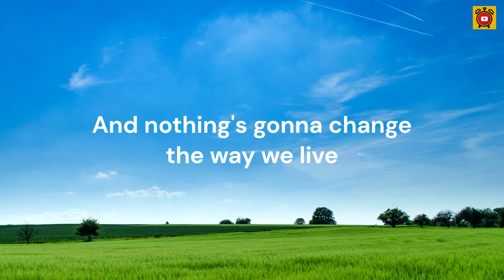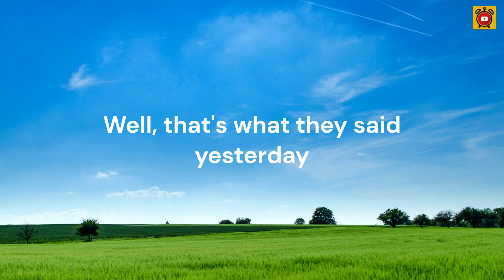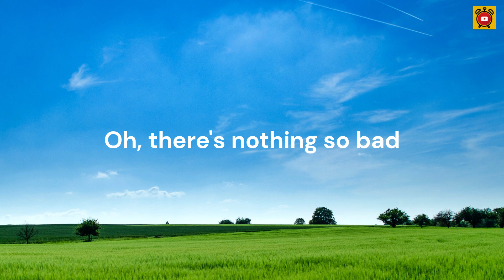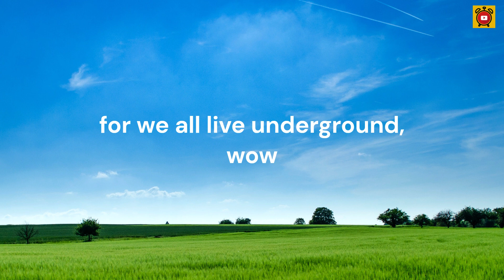Jamiroquai - Virtual Insanity ( Lyrics & Video )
Virtual Insanity - Jamiroquai ( Lyrics & Video )

What we're living in?
Lemme tell ya
Yeah, it's a wonder man can eat at all
When things are big that should be small
Who can tell what magic spells we'll be doing for us
And I'm giving all my love to this world
Only to be told
I can't see, I can't breathe
No more will we be
And nothing's gonna change the way we live
'Cause we can always take, but never give
And now that things are changing for the worse, see
Whoa, it's a crazy world we're living in
And I just can't see that half of us immersed in sin
Is all we have to give these
Futures made of virtual insanity, now
Always seem to be governed by this love we have
For these useless, twisting, of our new technology
Oh, now there is no sound, for we all live underground
And I'm thinking what a mess we're in
Hard to know where to begin
If I could slip the sickly ties that earthly man has made
And now every mother can choose the color
Of her child, that's not nature's way
Well, that's what they said yesterday
There's nothing left to do, but pray
I think it's time to find a new religion
Whoa, it's so insane
To synthesize another strain
There's something in these futures
That we have to be told
Oh, now there is no sound, for we all live underground, wow
Now there is no sound
If we all live underground
And now it's virtual insanity
Forget your virtual reality
Oh, there's nothing so bad
As a man-made man
Oh, yeah, I know, yeah (take it to the dance floor)
I know I can't go on
Of this virtual insanity we're living in
Has got to change, yeah
Things will never be the same
And I can't go on
Where we're living in
Oh, oh, virtual insanity
Oh, this world
He's got to change
'Cause I just
I just can't keep going on in this virtual, virtual insanity
That we're living in, that we're living in
And that virtual insanity is what is, yeah
Oh, now there is no sound, for we all live underground, oh
Futures made of, now, virtual insanity
Now we all, we seem to be governed by a love
And now there is no sound, for we all live underground
Yes, we do, oh
now this life that we live in
(Virtual insanity) it's all going wrong
Out of the window (living in)
Do you know there is nothing worse than (virtual insanity)
a man-made man
(Virtual insanity) there's nothing worse than
(Living in) a foolish man
(Virtual insanity) hey!
Virtual insanity is what we're living in, yeah
Well... It's alright